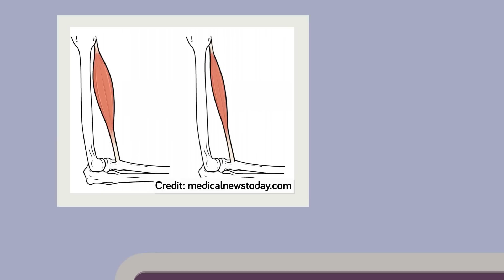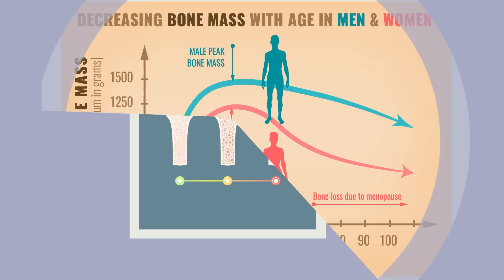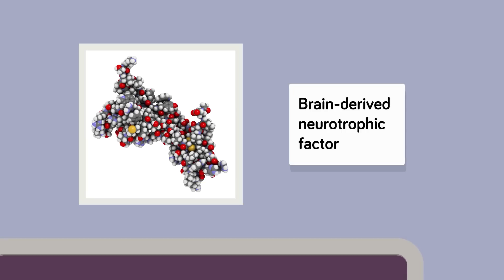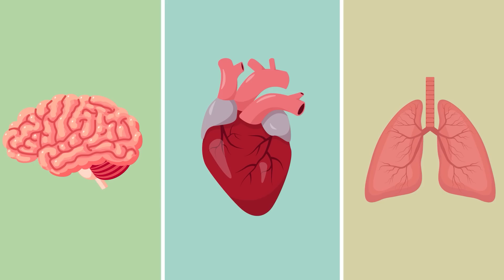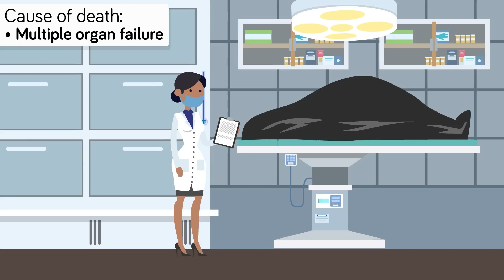What Happens To Your Body If You Never Move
The human body isn't designed to sit on the couch all day eating fast food and watching Netflix. We need exercise, time outside, and a healthy diet to survive. But what if you decided to retire to your bed for the rest of your life? It's not a good idea, trust us. Find out why in today's new video.